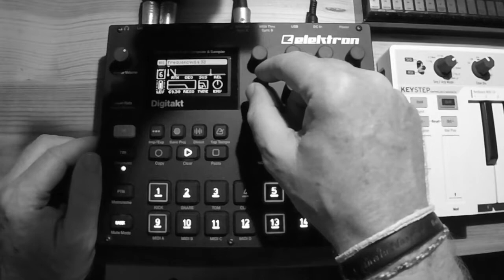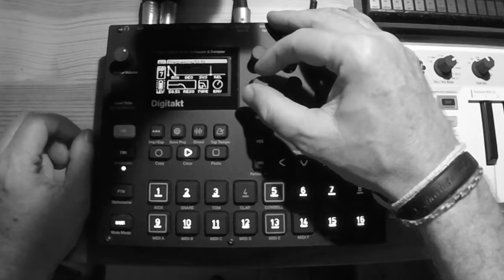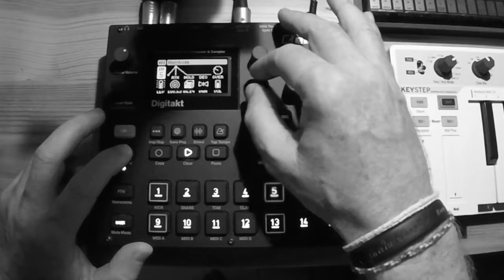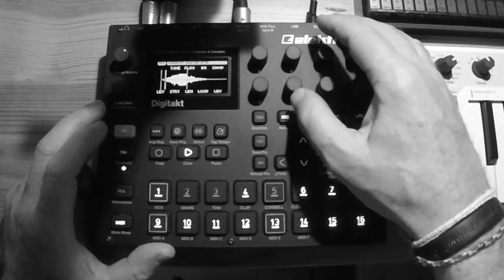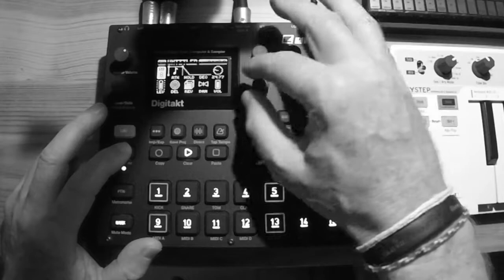#11 "Why" Minimal House Groove @ 112bpm | Digitakt DAWless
A Minimal House groove created on Digitakt and recorded directly into Audacity.